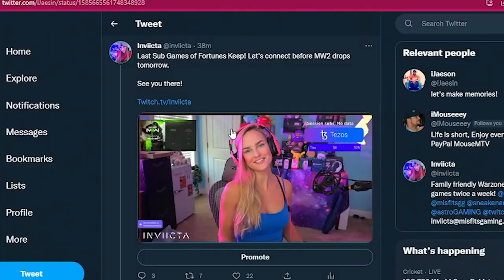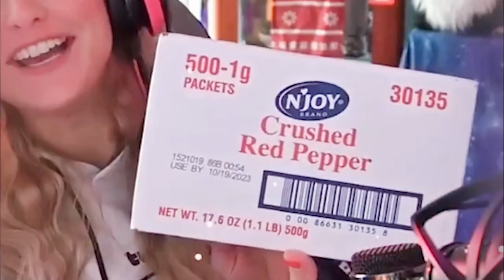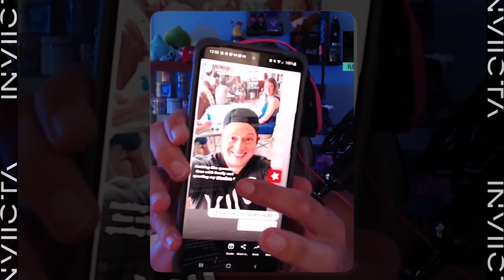The Unbelievable Twitch Channel Trailer You HAVE to See!